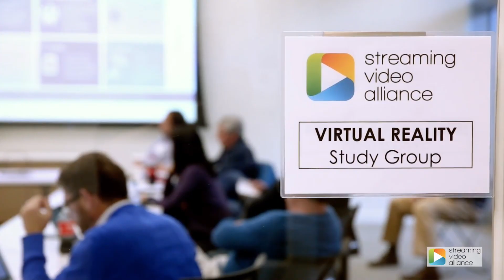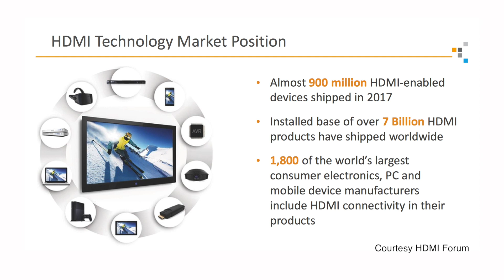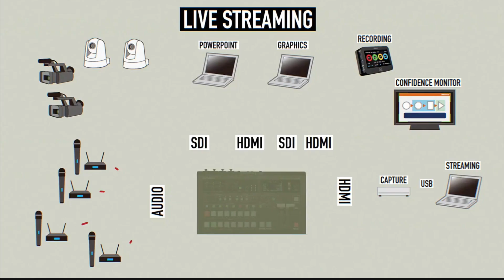Markertek Minute 205 - The Streaming Video Alliance, Seven Billion HDMI Devices and the V-60HD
Hello! I’m glad you can join me.

The Streaming Video Alliance has announced the first recipients of its Membership Grant Program. Launched in 2017, the program sponsors select individuals and companies with a one-year Principal membership. This enables grant members to contribute to and benefit from the Alliance’s mission of collaboration across the video streaming ecosystem. As principal members for 2018, the recipients will be involved in various working groups and will participate in the Alliance’s quarterly member meetings. For more information on the Alliance, the Working Groups, or to inquire about becoming a member,

The HDMI Forum reports that 1,800 licensed HDMI Adopters shipped nearly 900 million HDMI-compliant products in 2017 for a total cumulative installed base of nearly seven billion devices. According to the association, the recent release of the HDMI 2.1 Specification with support for HDR and 4K resolution is sparking new product innovation across a broad range of product categories. More details at hdmi.org

It’s time for the Markertek Product of the Week! Live event production and streaming continues to grow. The new Roland V-60HD switcher provides four SDI inputs for camera sources and two scaled HDMI inputs for other video sources. The combination of powerful audio features that include multi-channel embedded audio, XLR and RCA analog inputs plus a variety of video connections makes the V-60HD ideal for a variety of live event production and streaming applications. Check it out right here at Markertek.

That’s all the time we have for today. We’ll see you the next time on the Markertek Minute.